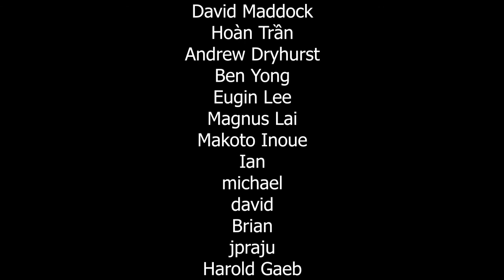CH 3: Women in DeFi Fireside Chat. Intro to Risks in DeFi I Economics Design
In this video Lisa JY Tan, Founder of Economics Design and Zia Word, Founder of Matter block and discuss all about Risks. There are 3 main types of risks in the space:

1. Technical Risk
2. Economic Exploits
3. Price Volatility

There are also some other risks involved like education and human risk.

Decentralization means distribution of power to the masses which everyone loves but with power comes responsibility and people are not yet used to being responsible for risk and decision making and hence a culture shift is much needed.

Decentralization is good and the systems are amazing but the knowledge is still very centralized and not everyone understands how the system/space works and here at Economics Design educating the audience about DeFi has been our major goal.

Last but not the least we cover and look at the systems of 3 protocols: FEI, Alpha Finance and Uniswap V3.

2) (Textbook) The Economics and Math of Token Engineering and DeFi